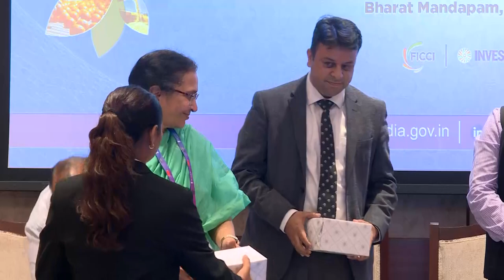Integrated Policy Approaches to Enhance Nutritional Outcomes of Food Systems in South Asia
World Bank Session

Speakers:
 Mr Ranjit Singh, Joint Secretary, Ministry of Food Processing Industries, GoI
 Mr Himanshu Sharma, Chief Executive Officer, Jeevika, Government of Bihar, India
 Mr Pratap Singh Birthal, Director, National Institute of Agricultural Economics and Policy Research,
Indian Council of Agricultural Research, GoI
 Mr Takayuki Hagiwara, Country Director, Food and Agriculture Organization of the United Nations,
India
 Mr Siddharth Chaturvedi, Senior Program Officer, Bill and Melinda Gates Foundation, India
Session Moderator:
Mr Andrew Goodland, Lead Agriculture Economist, World Bank